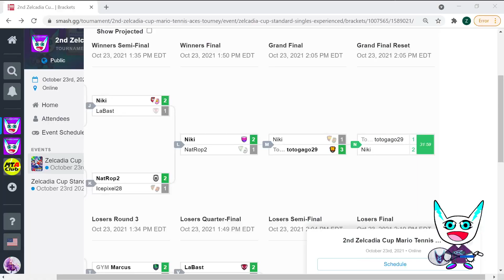Mario Tennis Aces Official 2nd Zelcadia Cup Tournament - Totogago vs Nikita - Bracket Reset, Game 3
Thank you for joining us and watching our 2ndr Mario Tennis Aces Tournament, the Zelcadia Cup! This tournament took place on October 23, 2021. We were again humbled by a large turnout of some of the best Mario Tennis Aces players in the world, and many newcomers as well! The tournament was divided up into two separate brackets, one for experienced players and another for intermediate players. Champions of both tournaments had the ability to win prizes ranging from eshop coins, nitro, and subscriptions!  There was an impressive gauntlet and most games came down to the finish! We hope you enjoy these matches and congratulations to all of the participants, and special thanks to the Mario Tennis Aces Club for their support as well!

This video features the epic matchup between between Nikita and Totogago in the Experienced Bracket, Grand Final Bracket Reset, Game 3 of the Mario Tennis Aces Tournament. In this matchup we have Blooper and Donkey Kong battling it out.

mariotennisaces tournament competitive マリオテニスエース esports We also make Japanese language learning content!
✅ Pick up a copy of our book!
👉 Learn Japanese food words at our Food in Japanese website! We also make Japanese language learning content!
👉 Learn Japanese food words at our Food in Japanese website!